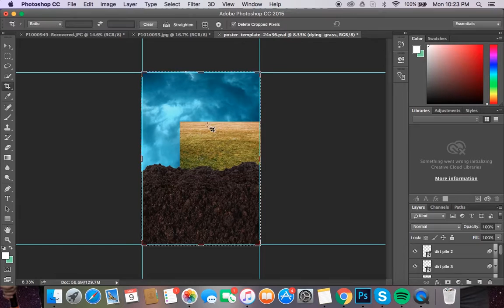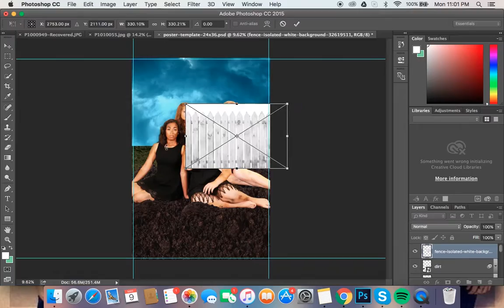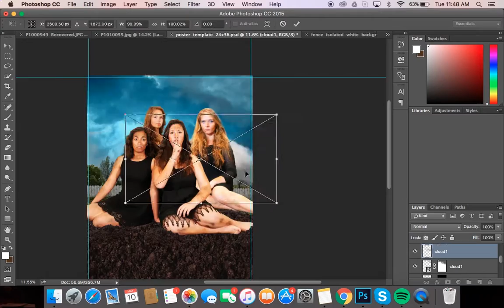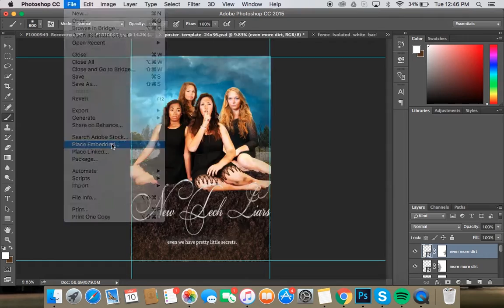Speed Art by Ashley Ray - BNTH@W 2016